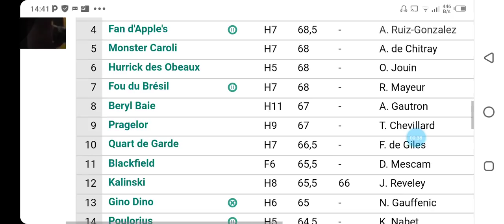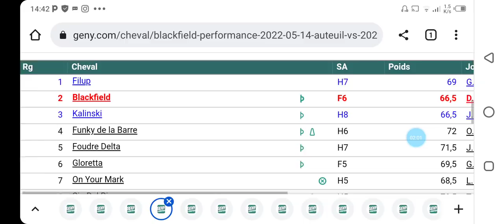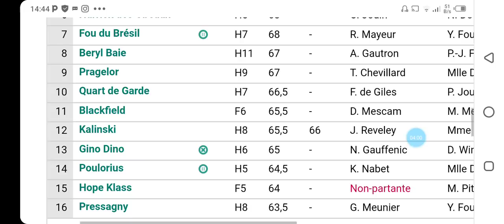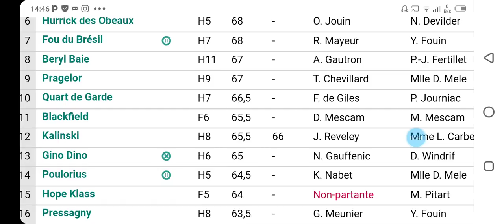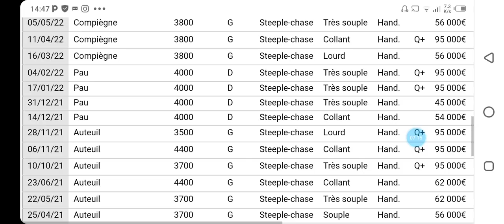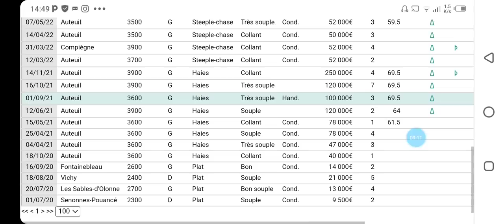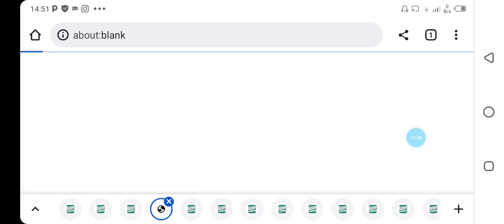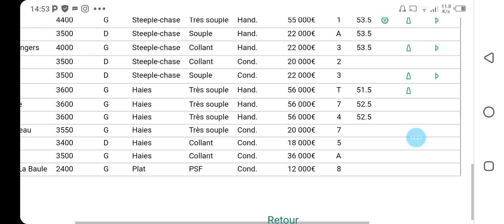تحليل الكانتي يوم السبت على AUTEUIL R1C1